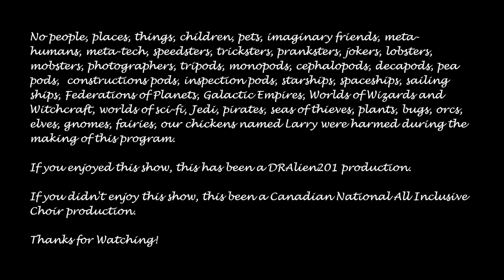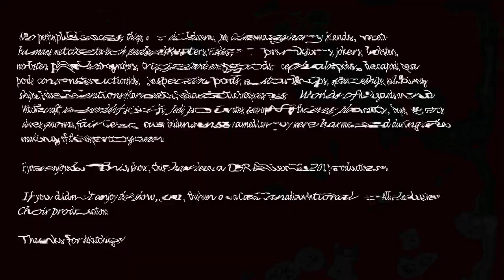Elementary, my dear Fortuneteller.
Today we take a peek, and a stab at fortune telling, thanks to the episode The Fortuneteller. We also talk about Sherlock Holmes, Houdini and Sir Arthur Conan Doyle. Yep, it's just one of those episodes.